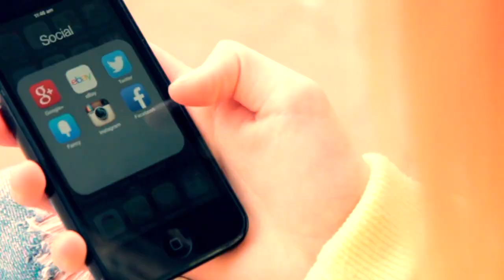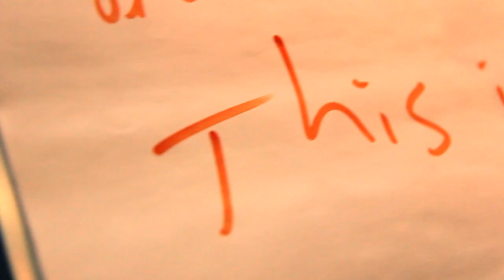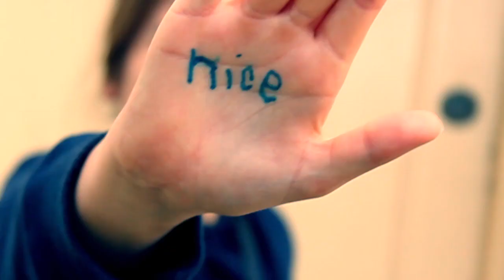A New Me - Kids At Heart